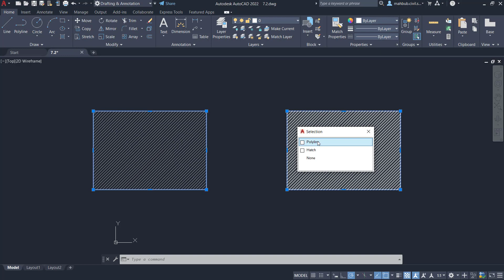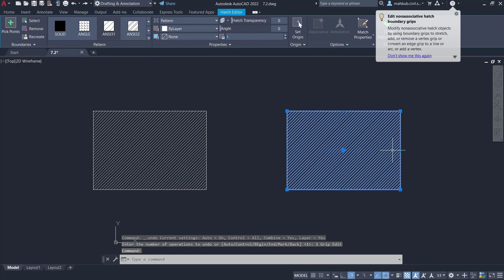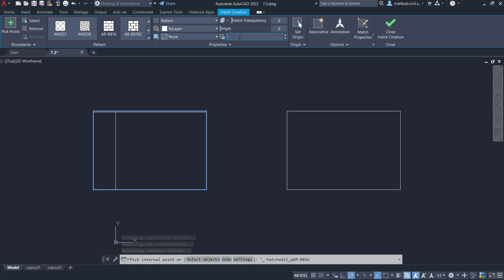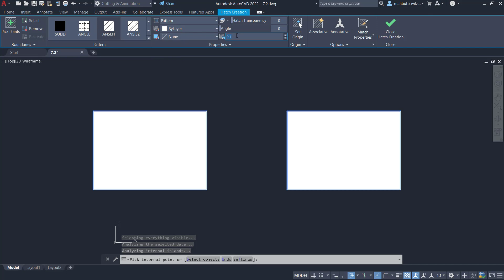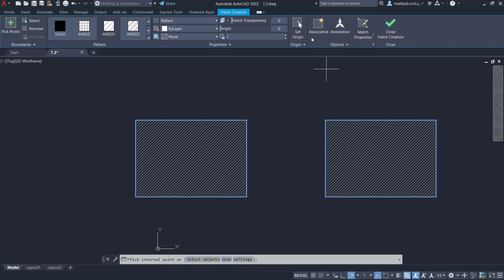Set origin and Associative hatch | AutoCAD Tutorial Bangla | Lesson- 7.2 | CAD Builder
এই ভিডিওতে অটোক্যাড এ Set origin and Associative hatch  নিয়ে বিস্তারিত আলোচনা করা হয়েছে।